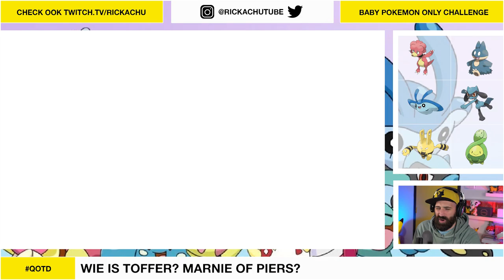KUNNEN DE BABY POKEMON PIERS VERSLAAN !?! | Deel 13 | BABY ONLY Challenge | Pokemon Sword & Shield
Adres fanmail:

RICKACHU
Gravin Juliana van Stolberglaan 31
Box C1500
2263AB Leidschendam
Nederland